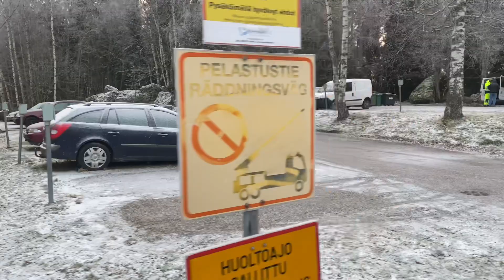SNOW FALL 🌨| BD360TV